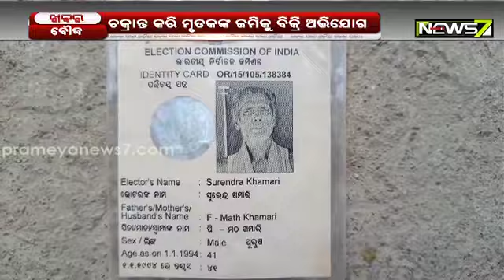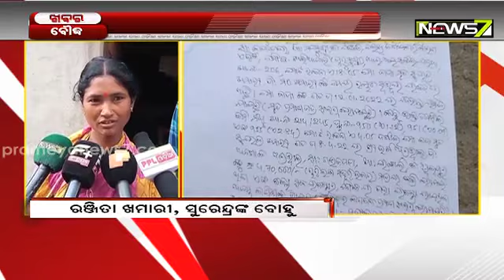ଜାଲ ଡକ୍ୟୁମେଣ୍ଟରେ ଜମି କିଣାବିକା, ମୃତ ବ୍ୟକ୍ତି ବିକିଛନ୍ତି ୪ ଏକର ଜମି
ଜାଲ ଡକ୍ୟୁମେଣ୍ଟରେ ଜମି କିଣାବିକା, ମୃତ ବ୍ୟକ୍ତି ବିକିଛନ୍ତି ୪ ଏକର ଜମି; ଚକ୍ରାନ୍ତ କରି ମୃତକଙ୍କ ଜମିକୁ ବିକ୍ରି ଅଭିଯୋଗ ।